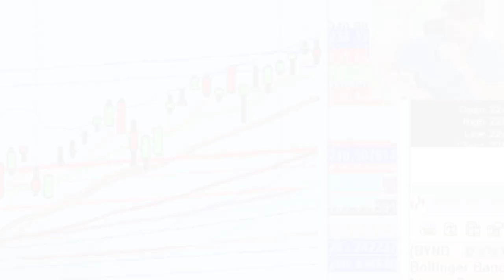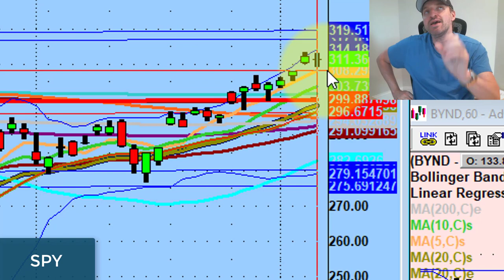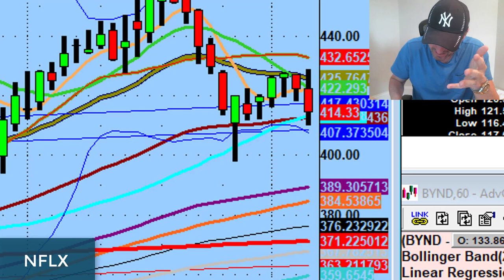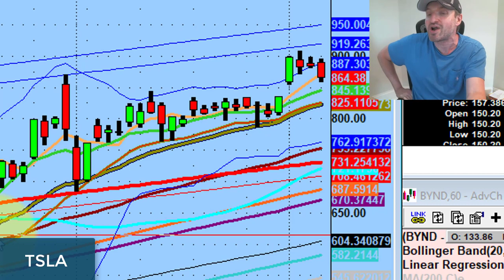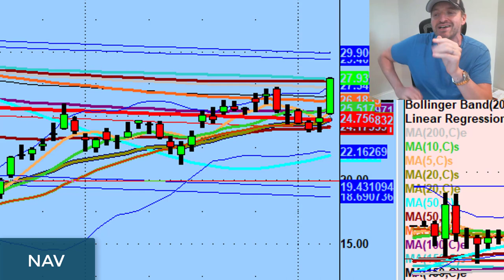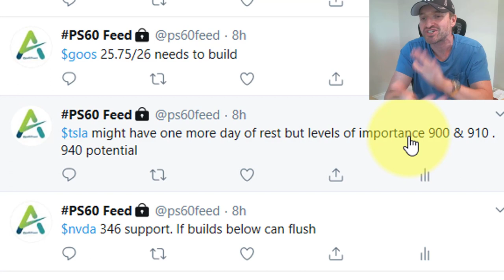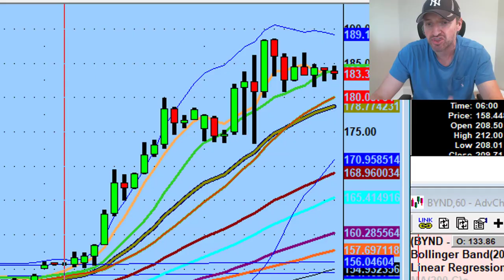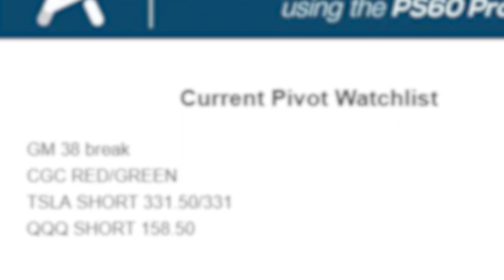Tomorrow's Market Structure Red Flags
Today was very odd & there are several market structure red flags I see going into tomorrow.

This doesn't necessarily mean that the market is going lower. It just means our process may be compromised by atypical stock behavior.

💚 ADDITIONAL HELP 💚